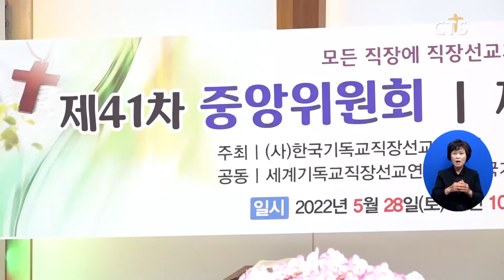한직선 등 직장선교회, 제41차 중앙위원회와 제8최 직장선교 비전포럼 열어 (이현지) l CTS뉴스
한국기독교직장선교연합회가 중앙위원회와 직장선교 비전포럼을 열었습니다.

유튜브를 통해 온·오프라인으로 동시에 진행한 행사에서는 2022 직장선교 사역 운영방향을 보고하고, 거리두기 해제 이후 직장선교 활성화 방안에 대해 논의했습니다.

이어진 비전 포럼에서는 한직선과 세직선, 직선대 등 5개 직장선교 기관의 미래사역을 논했으며, 직장선교 발전을 위해 기도했습니다.